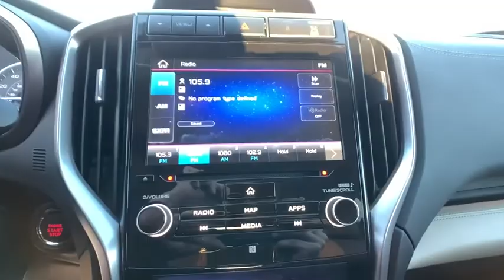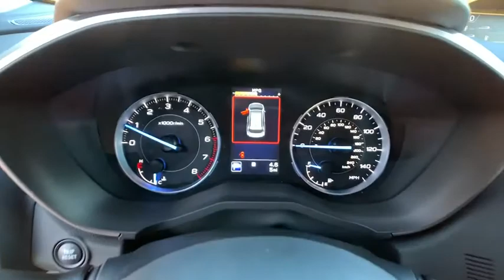2020 Subaru Ascent Northern Nevada, Reno, Lake Tahoe, Carson City, Roseville, NV L3442133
New 2020 Subaru Ascent available at Lithia Subaru of Reno in Northern Nevada. Servicing the Reno, Lake Tahoe, Carson City, and Roseville, NV area.
2020 Subaru Ascent Touring 7-Passenger - Stock#: L3442133 - VIN#: 4S4WMARD1L3442133

Moonroof Heated Leather Seats Navigation Third Row Seat Aluminum Wheels Captains Chairs Turbo Charged Panoramic Roof All Wheel Drive. Touring trim. EPA 26 MPG Hwy/20 MPG City! SEE MORE! KEY FEATURES INCLUDE: Leather Seats Third Row Seat Navigation Sunroof Panoramic Roof All Wheel Drive Quad Bucket Seats Power Liftgate Rear Air Heated Driver Seat Heated Rear Seat Cooled Driver Seat Back-Up Camera Turbocharged Premium Sound System. Rear Spoiler MP3 Player Remote Trunk Release Keyless Entry Privacy Glass. EXPERTS RAVE: Great Gas Mileage: 26 MPG Hwy. OUR OFFERINGS: At Lithia Reno Subaru youll get a great vehicle at a great price with the experience and dedication of our team behind you throughout the purchasing process and the duration of your ownership of your Subaru automobile. Our service to you does not end at the sale. Call us anytime with questions. Our entire team at Lithia Reno Subaru is here to help. If youre looking to purchase from a dealership dedicated to its customers come by Lithia Reno Subaru and experience our service for yourself! Price does not include $449 Dealer doc fee taxes and license fees. Price contains all applicable dealer incentives and non-limited factory rebates. You may qualify for additional rebates; see dealer for details.